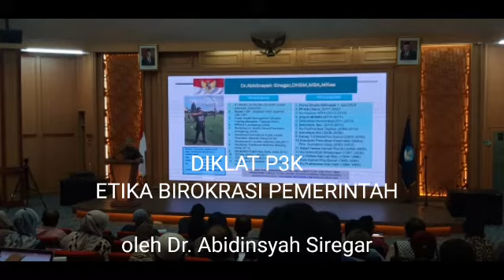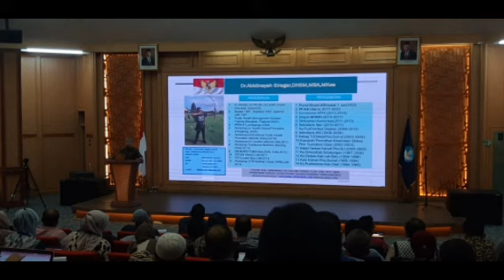Penjelasan "Etika Birokrasi Pemerintah"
Etika dalam birokrasi pemerintah merujuk pada seperangkat nilai, norma, dan prinsip moral yang harus diikuti oleh pejabat pemerintah dan pegawai negeri dalam menjalankan tugas dan tanggung jawab mereka. Etika birokrasi pemerintah sangat penting untuk memastikan bahwa pelayanan publik dijalankan dengan integritas, keadilan, dan akuntabilitas. Beberapa prinsip etika birokrasi pemerintah meliputi:

    Kepentingan Publik Utama:
        Pejabat dan pegawai pemerintah seharusnya bertindak untuk kepentingan terbaik masyarakat dan negara. Mereka harus mengutamakan kepentingan publik di atas kepentingan pribadi atau kelompok.

    Integritas:
        Integritas mengacu pada kejujuran dan kejujuran dalam tindakan dan keputusan. Pejabat pemerintah seharusnya tidak terlibat dalam praktek-praktek korupsi, nepotisme, atau penyalahgunaan kekuasaan.

    Keadilan dan Kesetaraan:
        Pemerintah harus memastikan bahwa semua warga negara diperlakukan dengan adil dan setara. Keadilan harus menjadi dasar dalam pengambilan keputusan dan implementasi kebijakan.

    Akuntabilitas:
        Pejabat dan pegawai pemerintah harus bertanggung jawab atas tindakan dan keputusan mereka. Mereka harus siap dipertanggungjawabkan atas kinerja dan kebijakan yang mereka hasilkan.

    Transparansi:
        Transparansi melibatkan keterbukaan dan keterampilan dalam berkomunikasi. Pemerintah seharusnya memberikan informasi yang cukup kepada masyarakat tentang kebijakan, program, dan keputusan mereka.

    Efisiensi dan Efektivitas:
        Birokrasi pemerintah harus berusaha untuk bekerja secara efisien dan efektif. Sumber daya publik harus dikelola dengan bijaksana untuk mencapai hasil yang optimal.

    Profesionalisme:
        Pejabat pemerintah seharusnya menjalankan tugas mereka dengan tingkat profesionalisme yang tinggi. Ini melibatkan pemahaman yang mendalam tentang tugas dan tanggung jawab mereka serta peningkatan terus-menerus dalam keterampilan dan pengetahuan.

    Netralitas Politik:
        Pegawai negeri seharusnya tetap netral dalam urusan politik dan tidak memihak pada kelompok atau partai politik tertentu.

Penerapan etika birokrasi pemerintah bukan hanya tanggung jawab individu tetapi juga tanggung jawab sistem dan kepemimpinan organisasi. Program pelatihan etika, kode etik, dan mekanisme pengawasan internal dapat membantu mendorong perilaku etis di dalam birokrasi pemerintah. Etika yang kuat dalam birokrasi dapat meningkatkan kepercayaan masyarakat, meningkatkan kualitas pelayanan publik, dan menjaga keseimbangan kekuasaan dalam sistem pemerintahan.